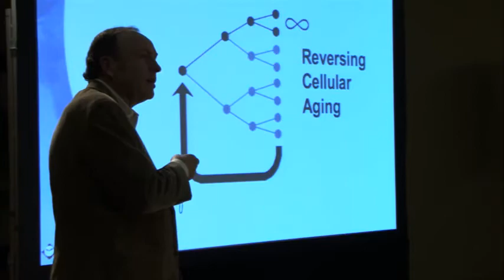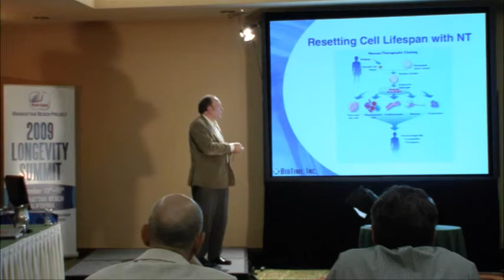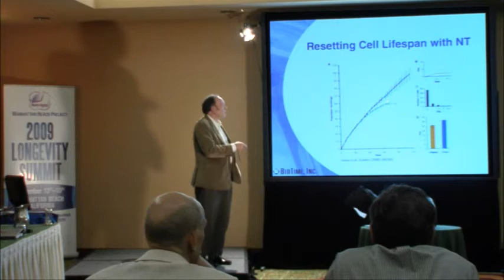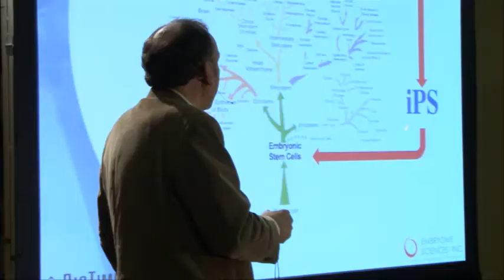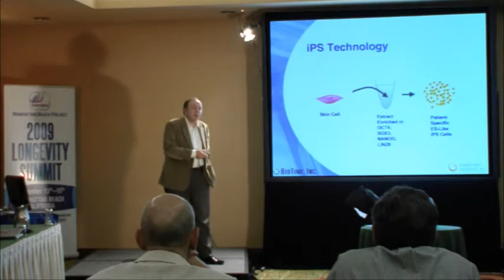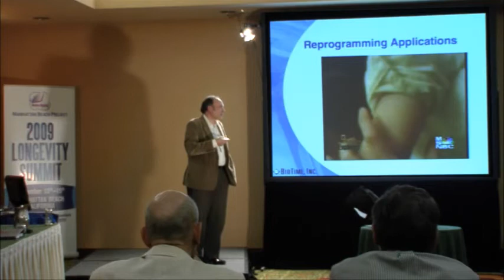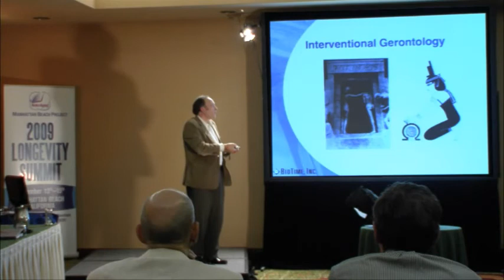Michael West's Presentation at the Manhattan Beach Project: Part 3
Pointing out that "aging is the largest demographic trend of our time," Michael West discusses Regenerative medicine--therapies based on human embryonic stem (hES) cell technology that are designed to rebuild cell and tissue function lost due to degenerative disease or injury. Presented at the Manhattan Beach Project on November 13, 2009.